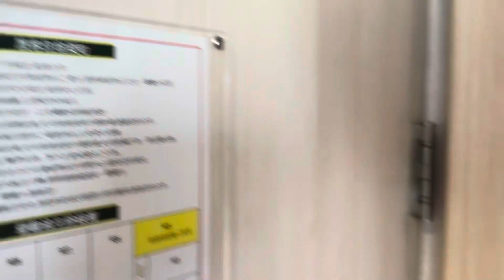taiwan 康橋商旅 黃色小鴨